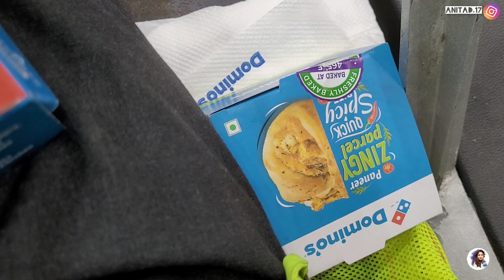Aaj airport per Chori Chupe Pizza khaya🤪✈️vlog